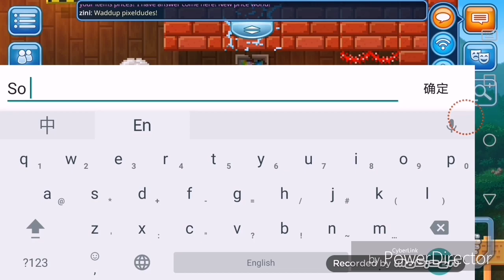How to join giveaway???